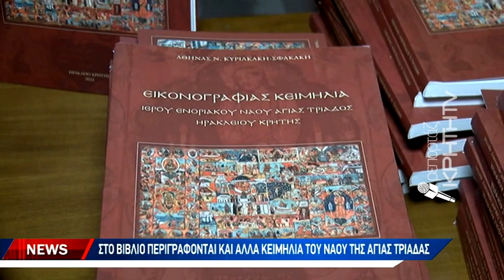Παρουσίαση του βιβλίου "ΑΘΑΝΑΤΟΥ ΠΑΤΡΟΣ"